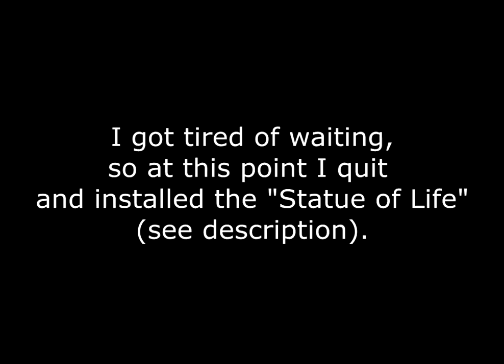Let's Play The Fugly Game! - Sims 3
What's The Fugly Game?

Originating on a Sims 2 forum a few years ago, The Fugly Game is where you create the ugliest, fugliest Sim you can in CAS and then breed him/her with a "normal" Sim.  You then take the offspring from that, breed it with another normal Sim once it's old enough and so on, until the offspring looks as close to human as possible.  Hilarity ensues.

CHAPTERS:
0:00 ~ The Genesis of Fuglina Fug (Gen 1)
3:47 ~ Fuglina Prepares to Spawn
6:22 ~ The Birth and Growth of Derpina (Gen 2)
7:55 ~ Derpina Enters Adulthood
8:18 ~ Chintongue (Gen 3)
9:22 ~ Gen 3 Grows Up
9:38 ~ Return of Chintongue (Gen 4)
10:03 ~ Nearly Normal
10:19 ~ Really Normal (Gen 5)
10:36 ~ Generation Line-up/Comparison
11:04 ~ FUG DISCO

Sorry for the vacuum cleaner about halfway through, someone decided they had to use it excessively right outside the door at that particular moment.

MODS USED:
● "NRAAS MasterController" - for adjusting the CAS sliders to enable greater fugliness, enabling more sliders in CAS, enabling beards for women, pollinating Sims, growing Sims up instantly, also there's an "instant baby" option I forgot about that you can use instead of Statue of Life
● "Statue of Life" - you can bypass this as MasterController allows you to use the "instant baby" option, but it's (requires log in)
● Cmar's "Pointed Ears as CAS Sliders" mod (requires log in)
● The custom world is called "Paradise", it's from a Korean website but unfortunately I can't find a link to it at the moment